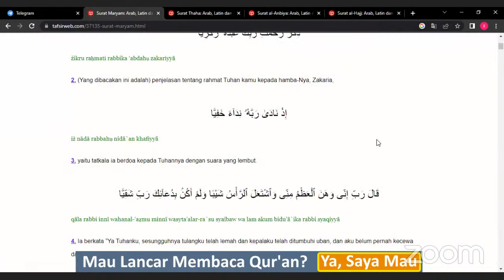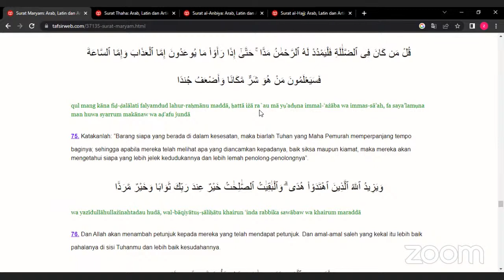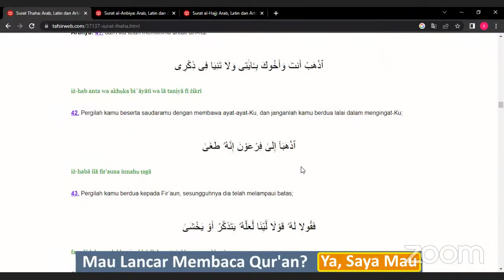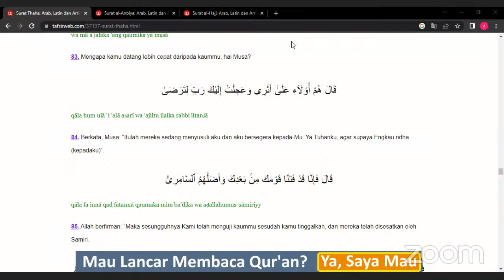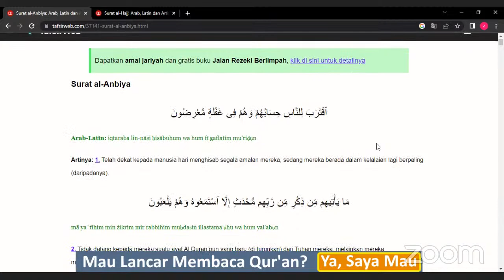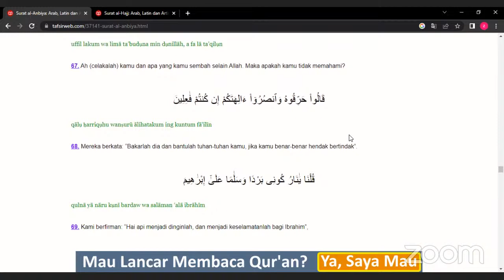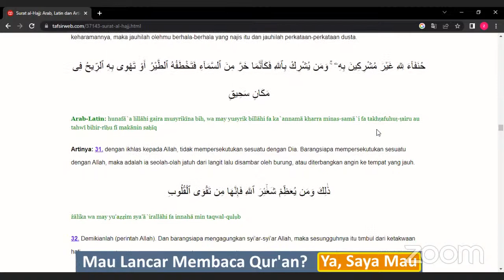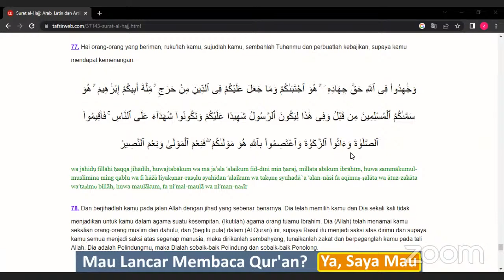Tadarus Alquran Juz 16-17 | Student Union JQH